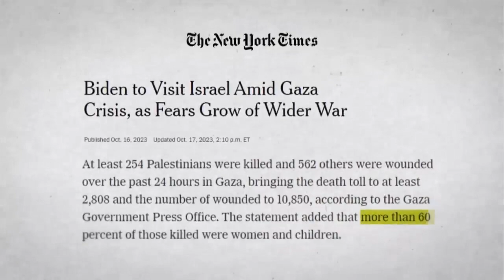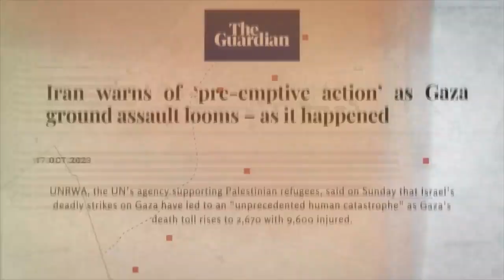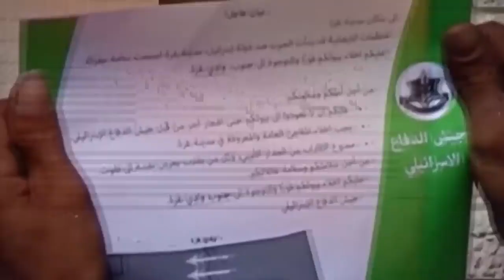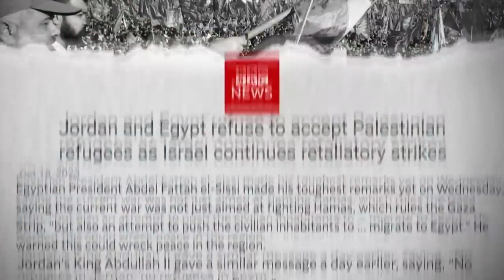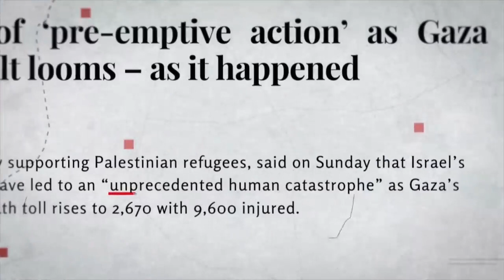ايش بصير الآن في غزة ؟ 🇵🇸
q=UCErMZWyrMI25xUet6puOnYQ&rlz=1C1YEIU_enJO989JO989&oq=UCErMZWyrMI25xUet6puOnYQ&aqs=chrome.0.69i59j69i60l3.2520j0j7&sourceid=chrome&ie=UTF-8